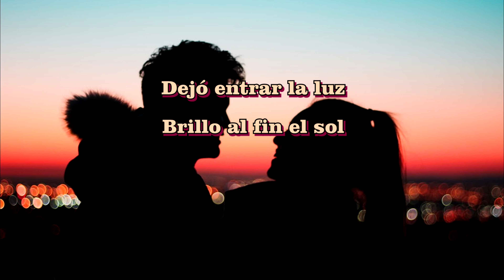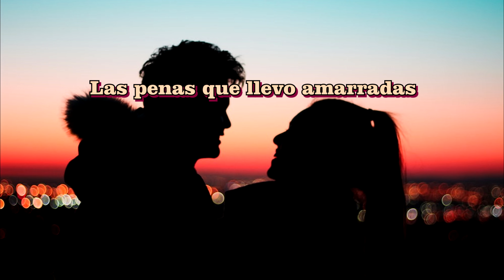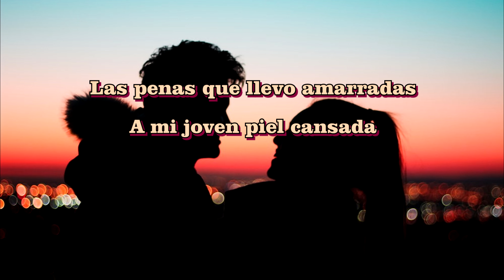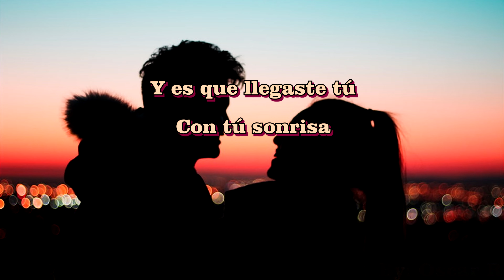Y es que llegaste tú - Luis ángel (letra)